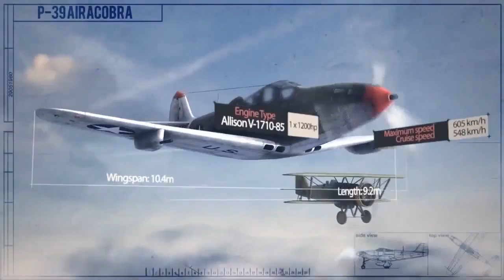American Warplanes in sky